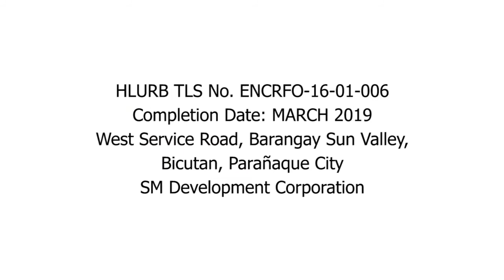SPRING RESIDENCES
BICUTAN, PARANQUE CITY